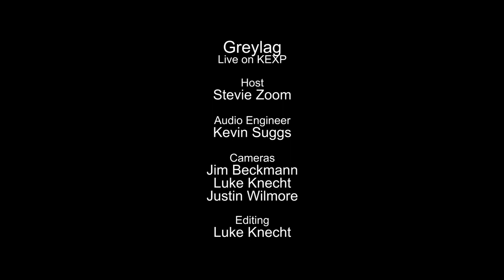Greylag - Full Performance (Live on KEXP)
presents Greylag performing live in the KEXP studio. Recorded December 3, 2014.

Songs:
Mama
Another
Arms Unknown
Yours To Shake

Host: Stevie Zoom
Audio Engineer: Kevin Suggs
Cameras: Jim Beckmann, Luke Knecht & Justin Wilmore
Editor: Luke Knecht

Thumbnail photo by Morgen Schuler